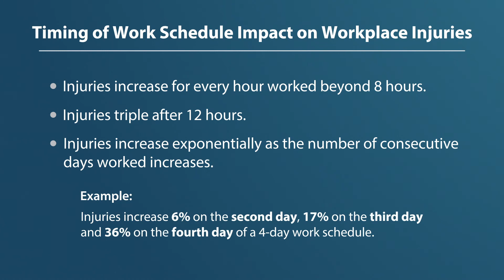The Bottom Line: How Does Your Work Schedule Impact Workplace Injuries?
Researchers from Harvard University conducted a systematic review of 29 high-quality studies to determine the impact of work schedules on the risk of workplace injuries. Certified ergonomist Blake McGowan explains in this month's installment.

References: Dorothee Fischer, David A Lombardi, Simon Folkard, Joanna Willetts, & David C Christiani. (2017). Updating the "Risk Index": A systematic review and meta-analysis of occupational injuries and work schedule characteristics. Chronobiol Int. 2017;34(10):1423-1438.